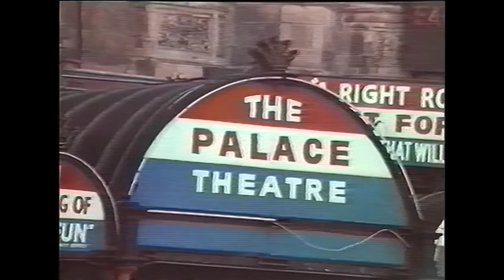Michael Palin - April 1983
In the 2018 New Year's Honours list he received a Knighthood for services to travel, culture and geography. Therefore, he is now officially Sir Michael Palin.

Michael Palin needs little introduction because of his long standing involvement with Monty Python.
We were lucky with this interview because we were invited to the Python offices in London to make the recording. The interviewer is Dave Owen and it was recorded in April 1983.